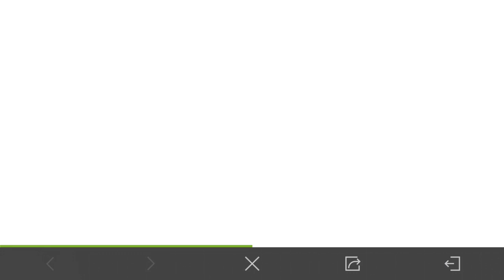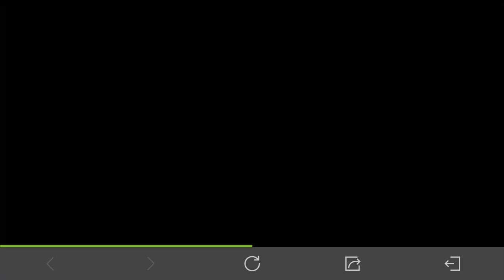pro cod player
jk im ass at the game